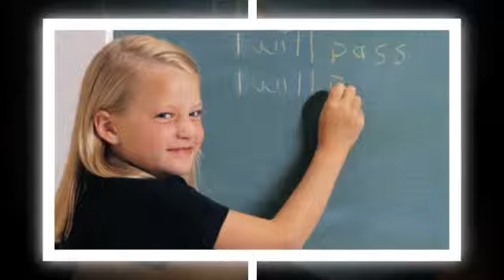Tutoring - Shadil Tutors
Ensure success in your study with the help of Shadil Tutors, teaching All Ages Between 5 - 18, helping with Key Stage 1,2,3 GCSE & A Level